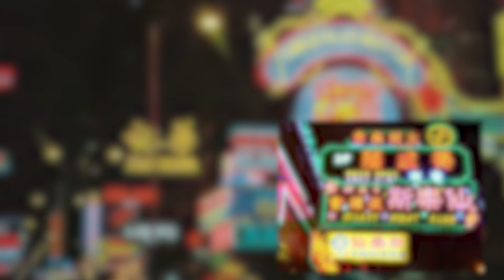《舊話連篇》香港的夜總會｜海鷗工作室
主持人：李嘉華，鄭榮標

影片簡介：
淺談香港夜總會的變化

（圖片取自網絡！！）
（本節目只反映主持人意見，並不代表本社立場。）